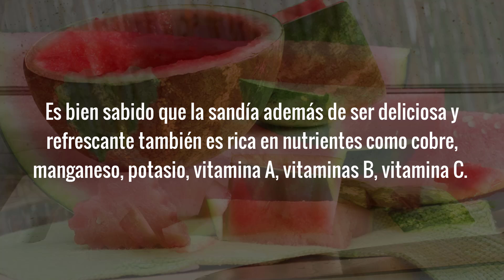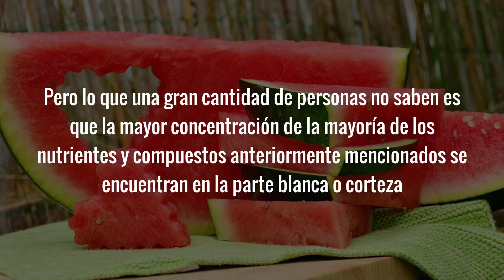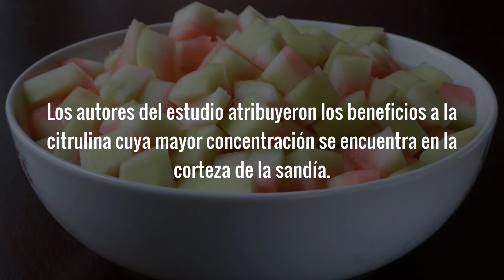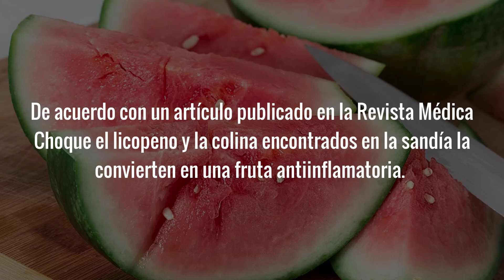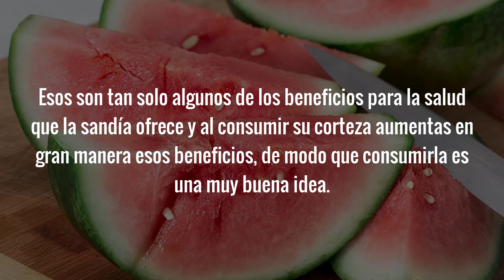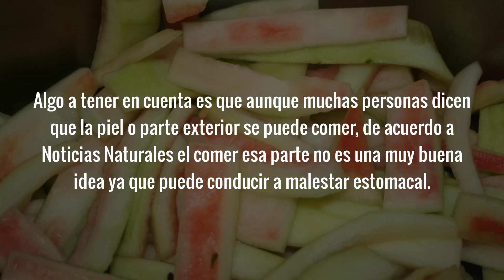Cuando Sepas Esto No Volveras A Tirar La Cascara De La Sandia A La Basura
Cuando Sepas Esto No Volverás A Tirar La Cascara De La Sandía A La Basura.

Las personas que tiran la cascara o corteza de la sandía a la basura no lo harían si supieran que son la parte más nutritiva y medicinal de esta fruta. Mira este video y descubre el motivo por el cual tirar a la basura esa parte de esta fruta es como desperdiciar un oro medicinal.